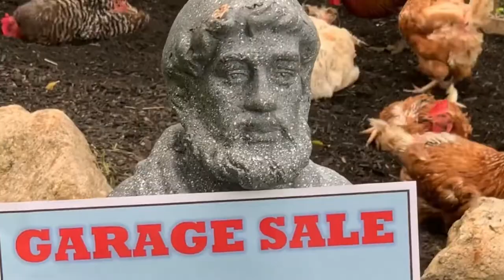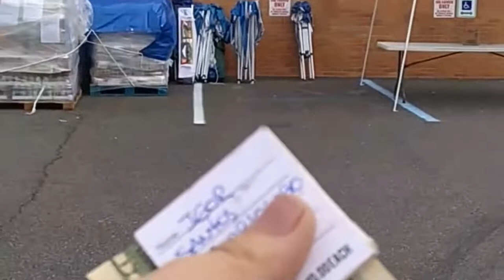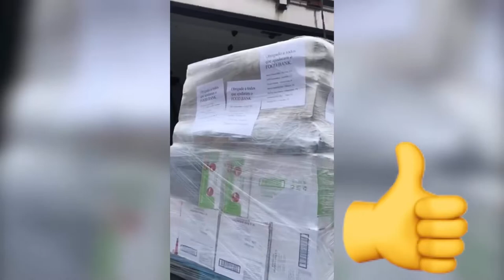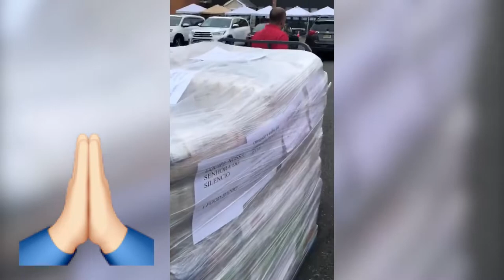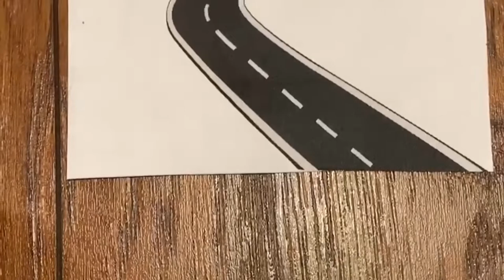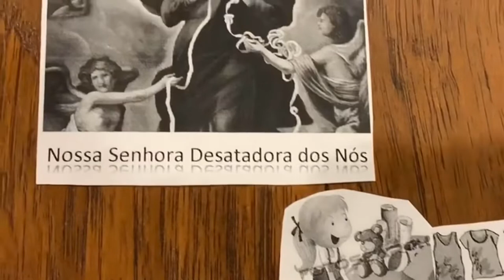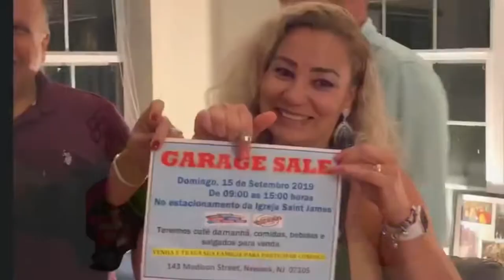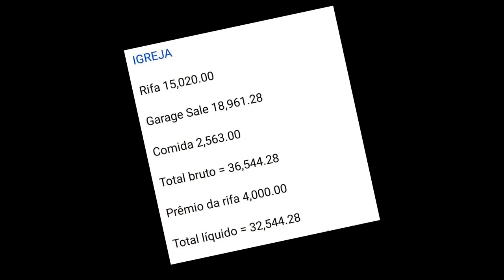Gincana ENS/ Grupos